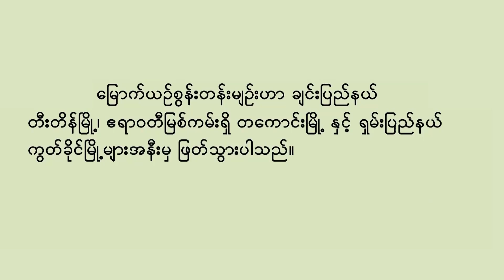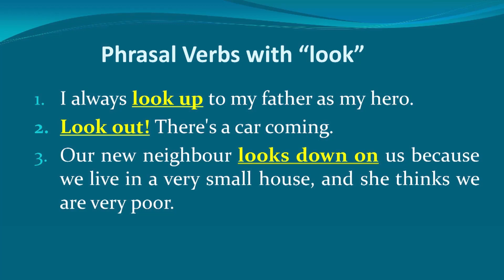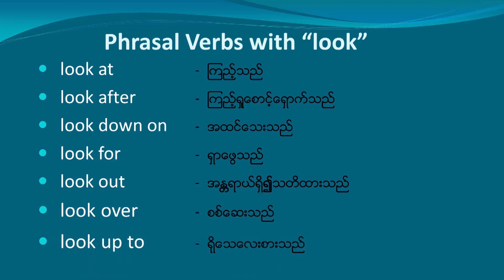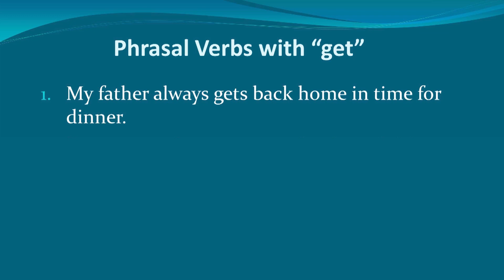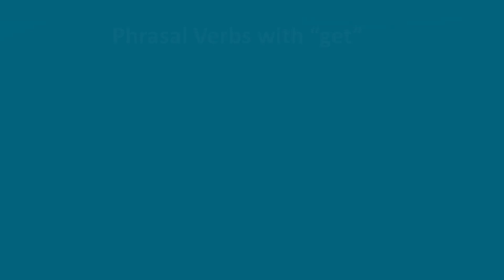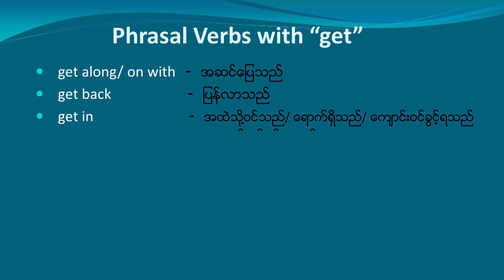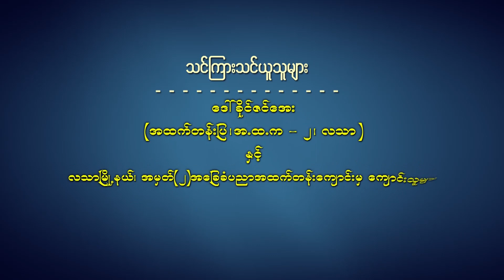G-11, Eng (Vocabulary 2)